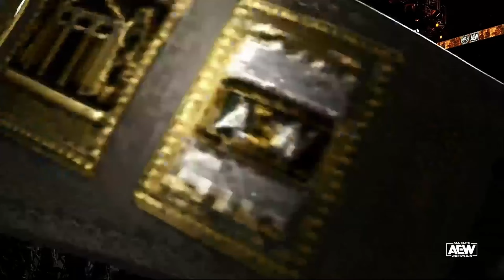WWE 2K24 PS5 AEW Mercedes Mone vs Stephanie Vaquer Title for Title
WWE 2K24 PS5 AEW Mercedes Mone vs Stephanie Vaquero Title for Title

00:00 - Start
03:19 - Start of the Match